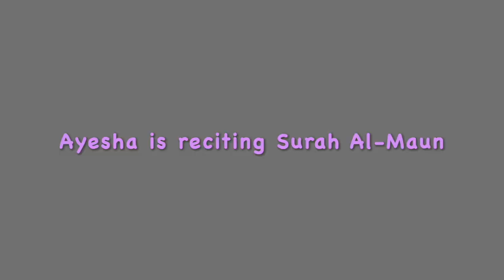Ayesha is reciting Surah Al-Maun